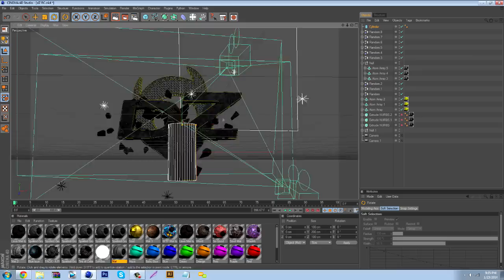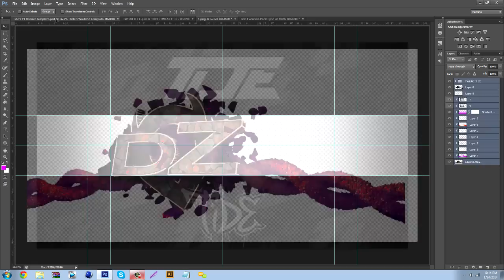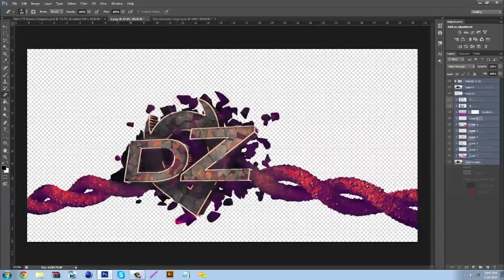dZ RC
DETAILS:
Song: Bang Out - Tyga